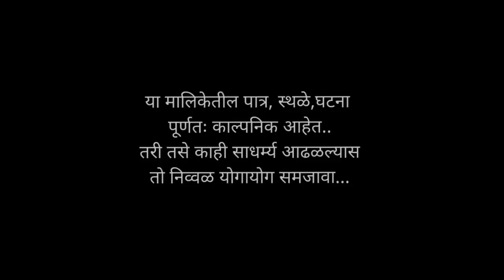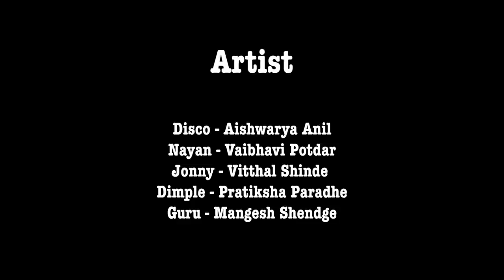First look part 3 | Aishwarya Anil | Pradip Tonge | Mangesh Shendge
First Look  - Its a Relation of Friends, Love and many more.. Indirectly its a Bunch of Emotions of Best friends.
Star Cast -
Disco - Aishwarya Anil
Nayan - Vaibhavi Potdar
Dimple - Pratiksha Paradhe
Guru - Mangesh Shendge
Jonny - Vitthal Shinde

Directed By -
Pradip Tonge And Mangesh Shendge.